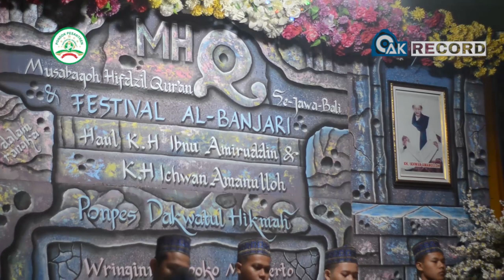Nurul Falah - Fesban PP Dakwatul Hikmah Wringinrejo - Mojokerto 2019